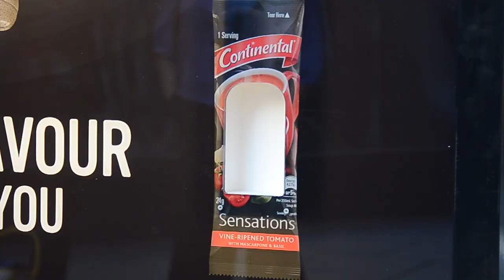JCDecaux Australia: Unilever Continental Cup-A-Soup Dispensing Panel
JCDecaux in collaboration with Unilever and media agency, Mindshare, release Australia's first 'call to dispense' Citylight panel. Consumers need only call the free mobile number displayed on the Citylight and in return the panel dispenses a single serve packet of Cup a Soup Sensations.
The dispenser is live on the streets of Sydney, Melbourne and Brisbane.